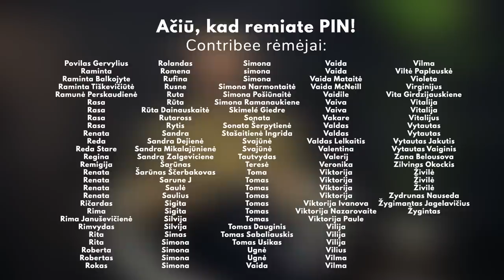📌 PIN su Ieva Mackevičiene | viešumas, nerimas, panikos priepuoliai, psichinė sveikata, vertybės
Svečiuose — Ieva Mackevičienė — iš Želsvos, mažo kaimelio šalia Marijampolės, kilusi kukli mergaitė, šiandien influencerė, kurią instagrame stebi daugiau nei 200 tūkstančiai sekėjų. Ieva dirba su tokiais prekių ženklais kaip LIDL, MATH Scientific, Mercedes-Benz, Porsche, Zalando, Lancôme, Burga ar Tommy Hilfiger; kartu su ekonomistu Nerijum Mačiuliu kuria tinklalaidę apie finansinį raštingumą, o dar visai neseniai — buvo viena iš be galo populiarios tinklalaidės „dar tos čia“ vedėjų.

Bet šioje laidoje apie profesinius pasiekimus su Ieva daug nekalbėjome. Iš tiesų norėjau pasikalbėti visai kita tema — apie pokytį, kuris jos gyvenime prasidėjo beveik prieš dvejus metus. Kaip buvo galima pastebėti, ji paliko tinklalaidę „dar tos čia“, dingo iš televizijos, spaudos ir pradėjo kur kas daugiau viešai kalbėti apie emocinę sveikatą. Kas įvyko?

Apie tai ir pasikalbėjome. Tikiu, kad laidoje pažinsi visai kitokią Ievą nei esi įpratęs matyti socialinėje erdvėje. Iškart po šios laidos Ieva savo instagrame pasidalino: „Labai daug ir atvirai papasakojau netgi savo didžiausius skaudulius — gal ir nereikėjo tiek pasakoti, bet aš manau, kad tai bus naudinga kitiems — nuo ko atsispirti ir kokios spalvos gali būti nerimas.“

Beje, jeigu 2023-iaisiais ir tu norėtum pradėti iš naujo, tik vis dar nedrąsu žengti pirmuosius žingsnius, kviečiu tą padaryti kartu. Prasidėjo registracija į nemokamą webinarą „7 kelrodžiai į tavo naują pradžią karjeroje“. Surengus šį webinarą pirmą kartą, į jį užsiregistravo daugiau nei 1600 dalyvių, iš kurių net 230 nusprendė nieko nelaukti ir žengti drąsų žingsnį į savo naują pradžią. Lauksiu nemokamame webinare ir tavęs — užsiregistruok čia:

00:00 Intro
04:10 Vaikystė nuolat dirbančio verslininko šeimoje
10:45 Vertybės – namai, šeima, vidinė laimė. Kūrybiškumas ir hobis mokytis
20:05 Verslo vadybos studijos, studijų mainai. Marketingo magistrantūra auginant vaikus
27:00 Nuomonės formuotojų paradoksas, socialiniai tinklai ir jų galia
31:40 Tikrieji influencerių verslo užkulisiai
40:10 Nesiektas išgarsėjimas ir atsargumas savo žmonių ratui
46:50 Nerimas – kaip apie tai kalbėti?
50:25 Panikos atakos, nerimo sutrikimas, depresija – nuo nuovargio iki psichofizinės krizės
01:05:30 Psichoterapinio gydymo mitai
01:12:15 Motyvacija pradėti gyventi iš naujo – mirties baimė, gyvenimo misija, baimė dėl savo vaikų
01:25:35 Pokalbis su mažuoju savimi. Hipnoterapija
01:31:40 Audioknygų galia padėti keisti mąstymą
01:35:25 Dienoraščio rašymas ir savęs pažinimas
01:41:55 Reikalavimai sau, įsiklausymas į savo kūną, intuicija
01:50:40 Blitz Q&A
01:52:17 Atsisveikinimas ir Ievos palinkėjimas

— Mylimo darbo ir pinigų santykis
— Rutina – reikalinga kiekvienam
— Socialinių medijų strategijos
— Disciplina ir planuokliai
— Kur (ne)galima klausyti audioknygų
— Santykiai ir augimas kartu su vyru Rolandu
— Svajonės, tikslai ir dėkingumas

Šis 25 min. trukmės pokalbio tęsinys prieinamas tik PIN Contribee vidiniam ratui. PIN Contribee taip pat rasi visų ankstesnių laidos svečių knygų rekomendacijas, pradedantiems iš naujo skirtų seminarų (apie įpročius, produktyvumą, sėkmingų žmonių mąstyseną), už paramą gali kas mėnesį nemokamai gauti po vieną ar net dvi savo pasirinktas audioknygas, Audioteka šortus ir kitų gerų dalykų.